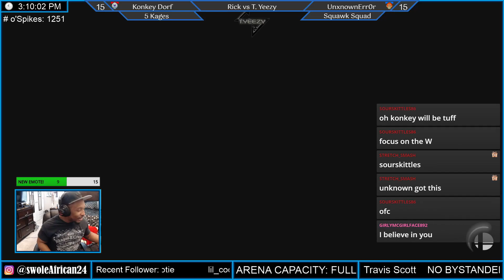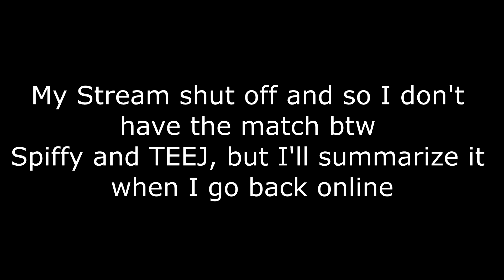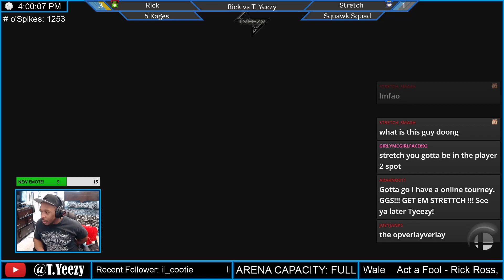Discord Crew Battle!! The Birdcage VS Uchiha Castle!!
5v5 Crew battle between the Birdcage and Uchiha Castle discord servers! This was my servers first crew battle and we had a lot of fun, so expect to see more of these in the future!

Sorry about the long wait on the new combo guides! Thank you for your support!